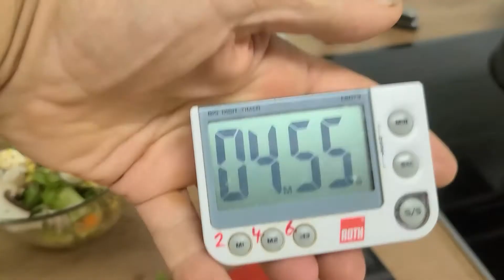🏋️‍♂️ Abnehmen mit leckeren 5 Minuten Salaten gegen Hunger. ⚖ So habe ich 5kg locker geschafft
Dieser Salat schmeckt super und dennoch nimmst du mit dem Salat mit Leichtigkeit ab. Kalorien
. Wenn der kleine Hunger kommt.
Mit Leichtigkeit abnehmen. 5kg

Zusätzlich nehme ich noch den Rest meiner ersten 2 Versuche:
1: Sättigungskapseln
natürliche Quellstoffe wie Flohsammen oder Glucomanann
Abnehmen mit Glucomannan Sättigungskapseln - 180 Appetitzügler Kapseln - Kilopurzler - hochdosiert zum Fettabbau - Magenfüller - von Ernährungswissenschaftlern entwickelt von Nutrition-Plus Germany

2: Fat Burner mit L-Carnitin, irgend eines..
BRN F-Burn Booster • 120 vegane Kapseln • L-Carnitin, Garcinia Cambogia, Grüntee & Grüner Kaffee von Vitabay

3: Wichtige Umstellung:
wenig Getreideprodukte, Brot, Brötchen
wenig Süßigkeiten
wenig Öl

4: WICHTIG: frischen Salat machen zur Sättigung, soviel man will

5. täglich Sport
damit nicht alles faltig wird :-)